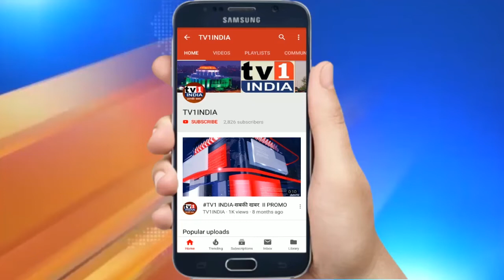नगरसेवक रमेश डोले के वार्ड में विकास कार्यों का शुभारंभ | पूर्वमंत्री गणेश नाईक ने किया उद्घाटन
नगरसेवक रमेश डोले के वार्ड अडवली भूतवली में विकास कार्यों का शुभारंभ | पूर्वमंत्री गणेश नाईक ने किया उद्घाटन.पूर्वमंत्री एवं विधायक गणेश नाईक ने बुधवार की शाम महापे के अडवली भूतवली गांव के प्रभाग क्रमांक 26 में हनुमान नगर, संभाजी नगर, सुलाई नगर तथा वारलीपाड़ा में विविध नागरी कार्यों का शुभारंभ किया. इस अवसर पर नगरसेवक चंद्रकांत पाटिल समेत तमाम पदाधिकारी मौजूद थे. पूर्वमंत्री ने यहां आदिवासियों के लिए घरकुल योजना, गटर निर्माण एवं दूसरी सुविधाओं का शिलान्यास किया. उन्होंने नागरिकों के लिए सेवा सुविधाएं जुटाने के लिए प्रयत्नशील नगरसेवक रमेश डोले की सराहना की.